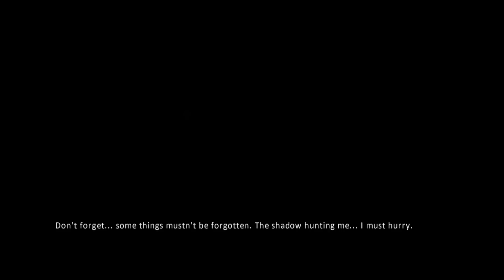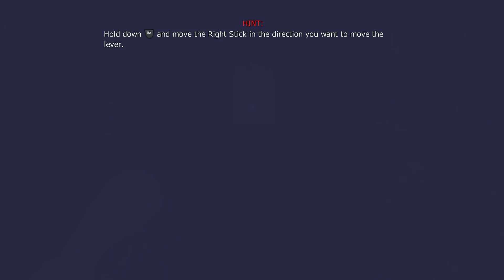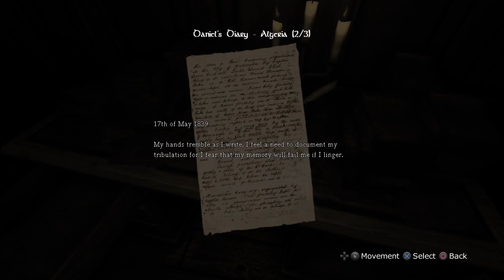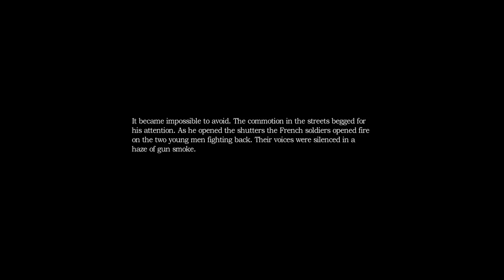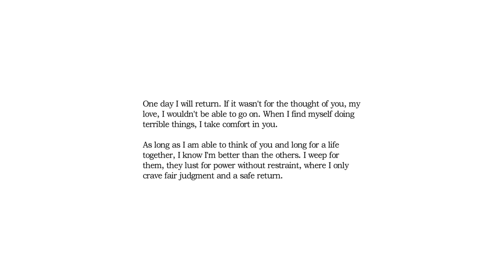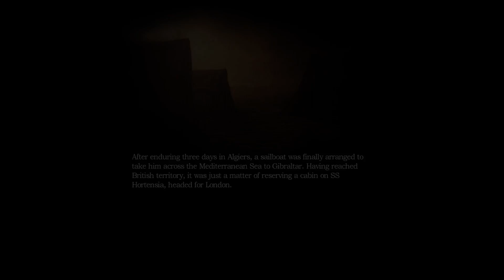HoRRoR OcToBeR Month|First Amnesia Live Stream # 1